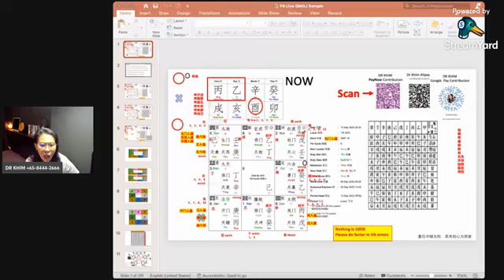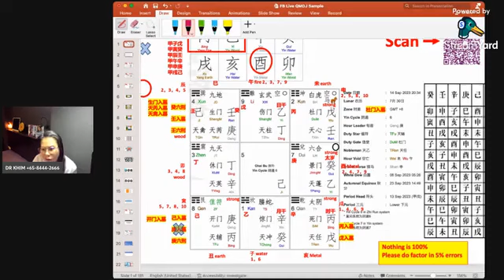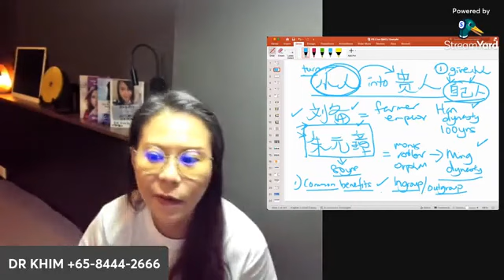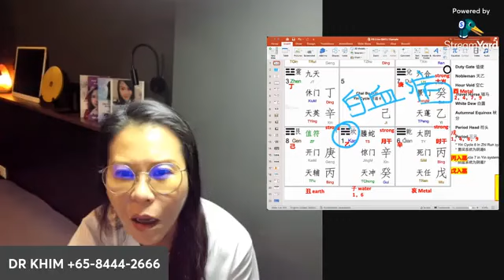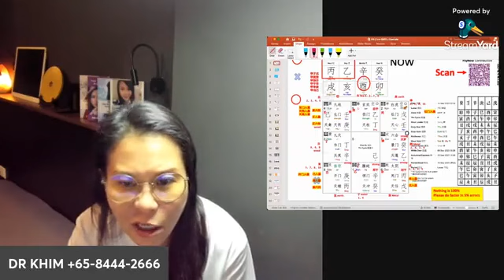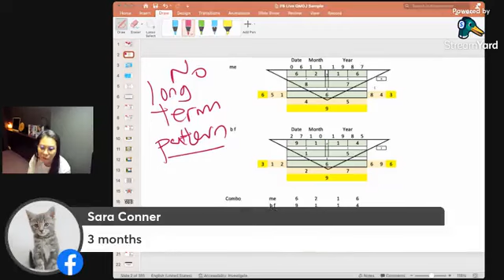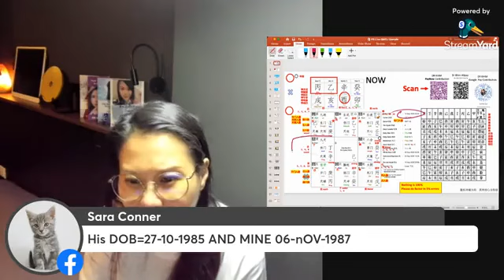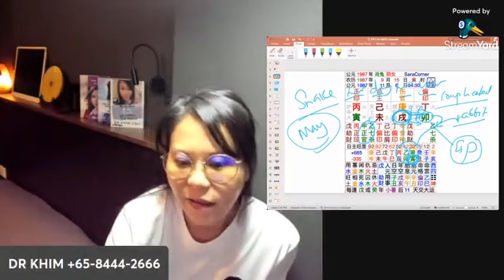14 Sept 2023 FREE reading| 八字-易经-奇门遁甲-数字命理-面相-风水